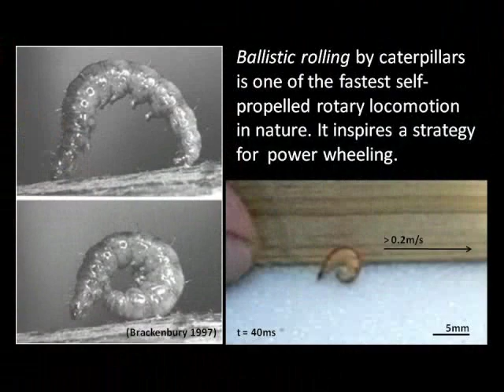Rolling caterpillar 1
Video showcasing robots that mimic how caterpillars 'ballistically' fire and roll themselves away from predators.